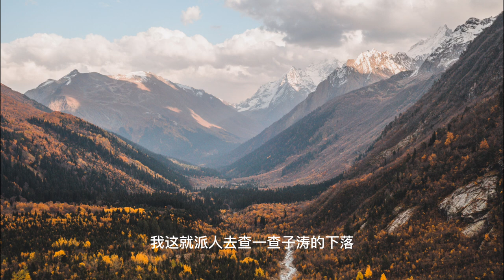上门龙婿有声小说推荐：2244章 送我一件生日礼物|叶辰萧初然有声书小说免费在线听书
上门龙婿有声小说推荐：2244章 送我一件生日礼物|叶辰萧初然有声书小说免费在线听书#小说